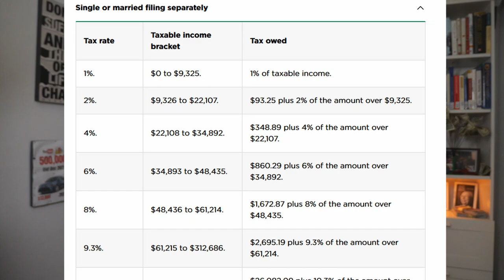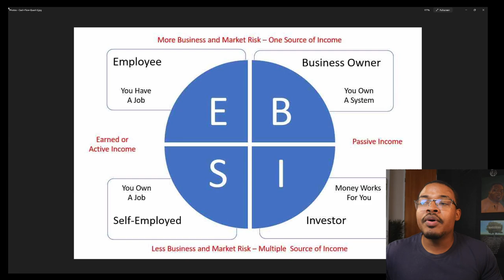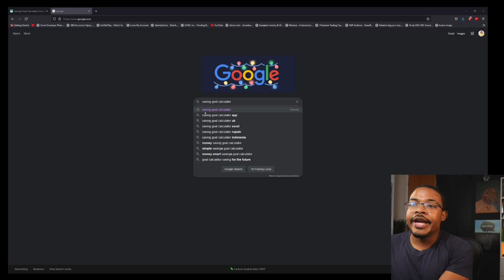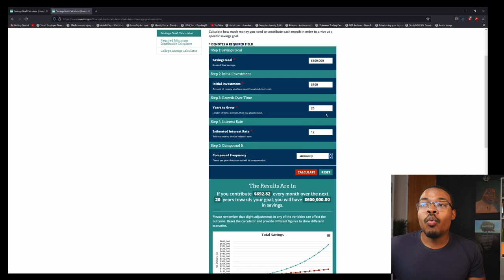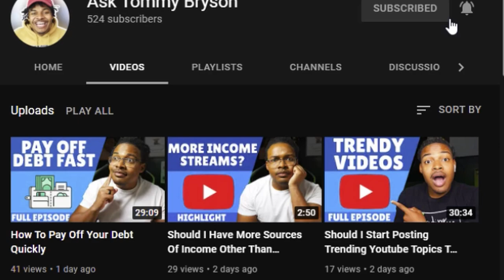Why Money is Not Money. Here’s Why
Money is money but the way you earn makes a big difference. 100k in earning from my job is a lot more different than earing 100k in passive income from my investments, and they get taxed very differently also.

Chapter:
0:00 Intro
1:17 Warren Buffet Article
3:50 How do you Change this
10:11 Here Are The 4 Quadrants
17:03 Outro

1. Warren Buffet Article: the guy worth 100 billion pays a lower tax rate than his secretary
- Warren pays a total tax rate of 17.7%
- The average employee in his company pay 32.9%

Why?
- Because his an investor and most of his income comes from dividend and capital gains
- Which if long term are charged at a crazy low rate

Details:
- He pays himself 100k a year ( and if I made that 100k from qualified dividend or long term capital gains, I would have to pay 15% )
- But if I made that 100k from a job/salary ( I would be looking at 24% as a non married person )
- In addition if I live in California ( state taxes are 9.3%)
- And Social Security and Medicare ( an additional 6.2+1.45% = 7.65%)

Basically: you turn 100k into $71,257 and you have an effective tax rate of 28.74% ( crazy right )
While I only pay 15k on 100k income, I save nearly double

2. How do you Change this
- The answer you don’t change the source of the money
- But you do change where the money goes and what you do with it
- Because remember the market might pay you 12% a year, to make 100k you have to take 4% of what you make so you don’t run out of money ( that takes a portfolio size of 2.5M)

Here is what we Do:

Step 1: Calcualte your monthly Expense : For me $2000 ( I have paid of home )
Step 2: Multiply by 12 for yearly : $24,000
Step3: Divide that number by 4% ( to tell you how much money you need to invest )
Step 4: Find an asset that can pay you this much and start buying it little by little
- The asset I chose is Index funds:
- I invest into Large Cap US stocks, Small Cap Us Stocks, Large Cap international stocks, Real estate Reits and emerging stocks
- This portfolio pays around 12% a year and I also receive around 2% in dividend ( this year alone I made nearly 4k in dividend and nearly 40k in unrealized gains )

So I could legit take half that money, pay my bills and call it day ( and only pay 15% on capital gains)

Step Bonus:
- Diversify in Real estate portentially
- Lower your expenses by paying off your home

3. Here are the  4 quadrants:  I’ve made money from each one of them
E: Employee: 15.3% Fica ( you pay half), federal Taxes, state taxes
B: You own a system and people work for you : Take Risk ( 15.3% self Employed ( half) Taxes, federal Taxes, state taxes)
S: You own a Job ( self Employed ) : 15.3% self Employed Taxes, federal Taxes, state taxes
I: Investor ( money works for you ) – ( Long Term Capital Gains Tax )

So What I recommend For most People is:
- Transition into the I quatrant and you don’t have to take all the risk of starting a business
- And little by little you can start to grow your investment account
- And if you do want to start a business, start very small with the extra hours after work and with extra money left over after you invest your 10-20% towards retirement fund and your 10-15% on paying off your mortgage early to lower your cost of living

Cost of Earning Money:
- Knowledge
- Skill
- Time
- Tax